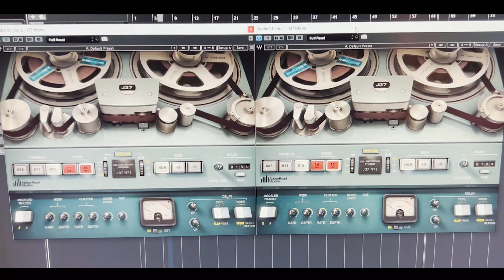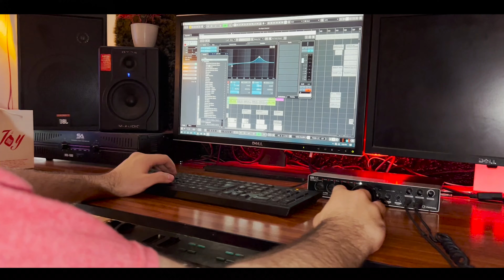Madar song آهنگ مادر | Hashmat omid حشمت امید | New song 2024 | Official Audio & Video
Song : madar
Singer : Hashmat Omid
Compose : Hashmat Omid
DOP & Edit : Elham Omid
Record Lable : Hashmat Omid
 آهنک : مادر
آوازخوان : حشمت امید
کمپوز : حشمت امید
موسیقی : امید استدیو
کمره : الهام امید

Record label : ®️©️ Hashmatomid